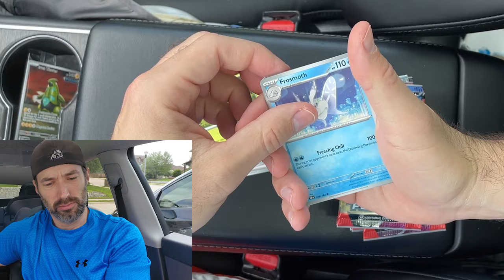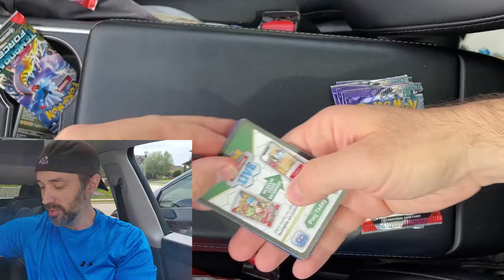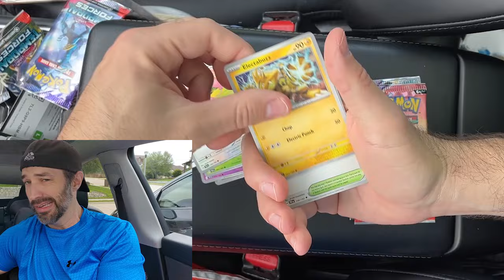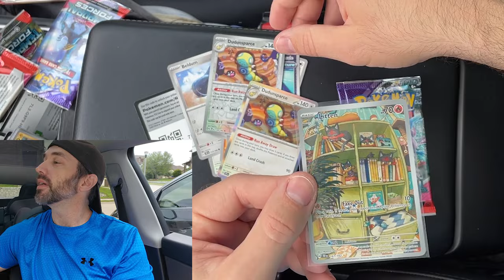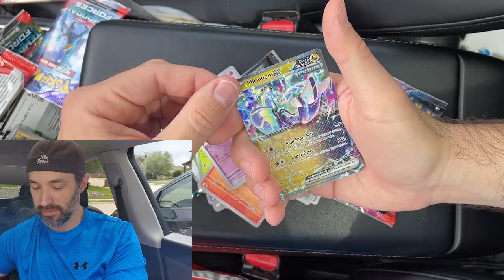Another $27 Temporal Forces ETB!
Today we are opening yet anothe $27 Temporal Forces ETB from TikTok.